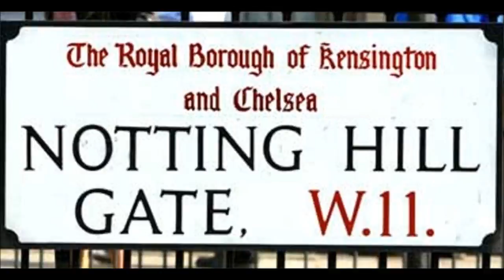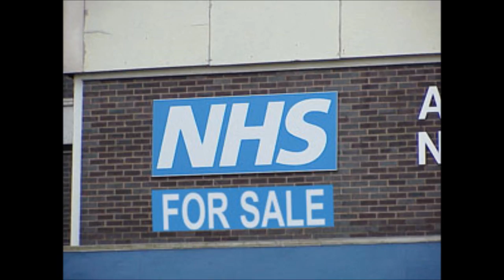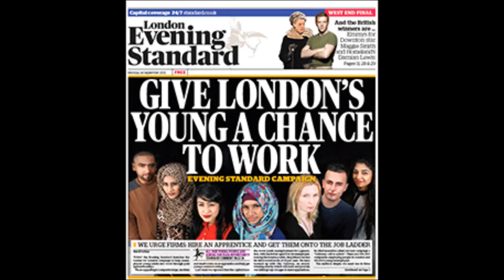Vote Conservative - John Mason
Copyright John Mason 2015
Written by John Mason
Produced by John Mason and Unity Duo (AKA Brian and Sandie Johnson)
Video by John Mason